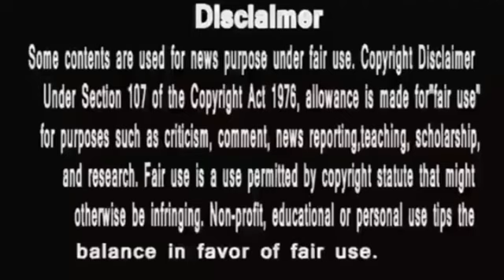punyashlok ahilyabai | फिर से फ़न उठा रही है नागिन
PunyaShlokKathaAhilyaBai
IsAlihya